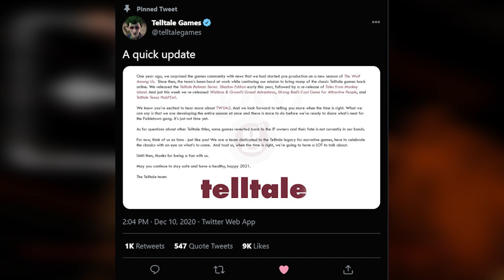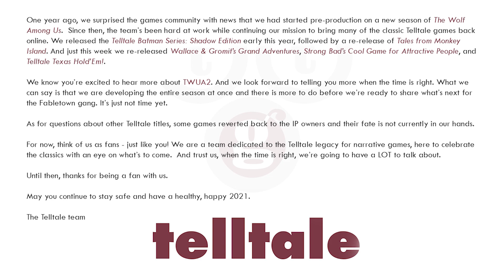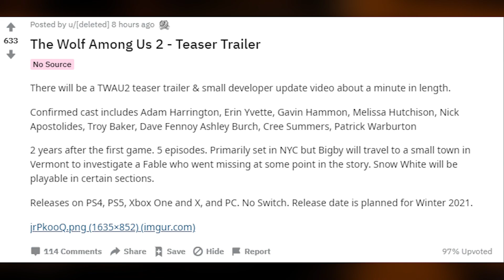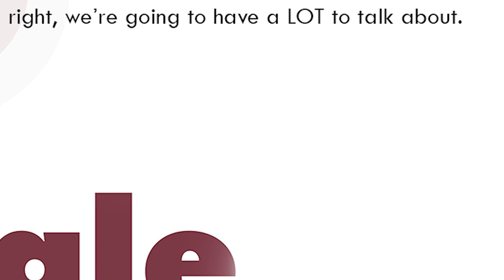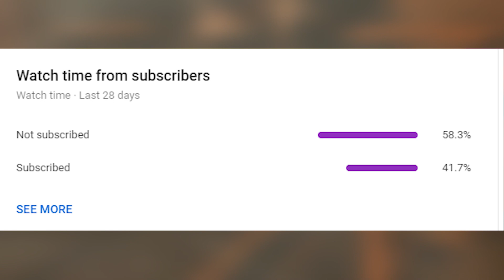The Wolf Among Us:Season 2: NEW UPDATE FROM TELLTALE GAMES! (TWAU 2)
It has been over 1 year now since The Wolf Among Us 2 Trailer from Telltale Games released! With  The Game Awards 2020 a couple days ago Telltale Games confirmed the Wolf Among Us Season 2 would not be at the show or anytime in 2020 with eyes now moving to 2021 for the next major update! so here we are! We will discuss the official statement made by Telltale Games several days ago and what it means for the future development of The Wolf Among Us 2.

Bigby and Snow are returning to untangle more mysteries in the much-anticipated sequel to one of Telltale’s most beloved games, The Wolf Among Us. Award-winning voice actors Adam Harrington and Erin Yvette are back to breathe life into the main characters (Bigby and Snow). The lead writer, creative/game directors, and composer of the original game are back for another trip into the dark universe of Vertigo’s Fables graphic novels in The Wolf Among Us 2.

0:00 Intro of the video
1:00 Telltale's Statement/Update
3:58 Leaks Discussion
5:16 Final Thoughts on this Update

  👍 Snapchat ➜ domthebombyt